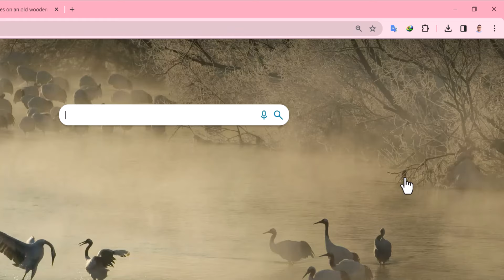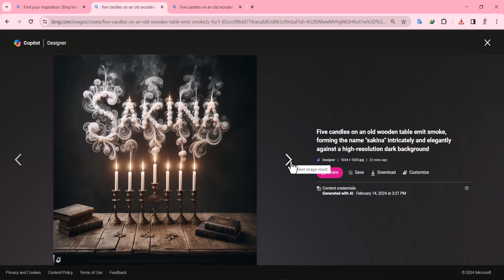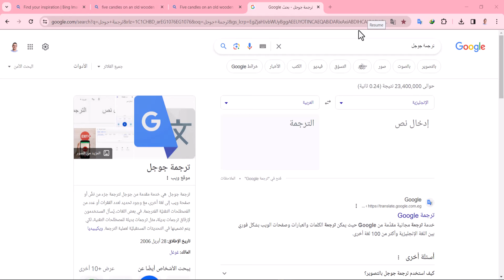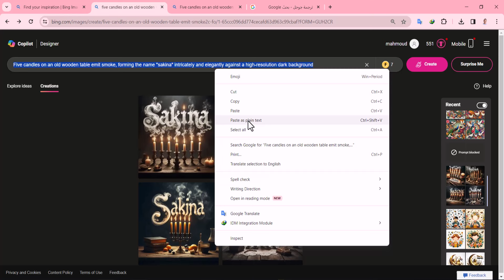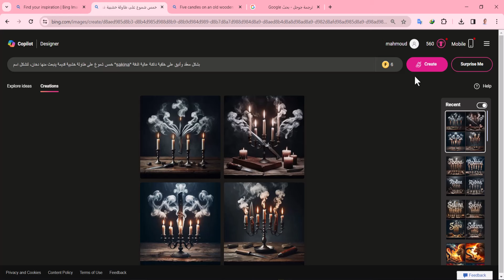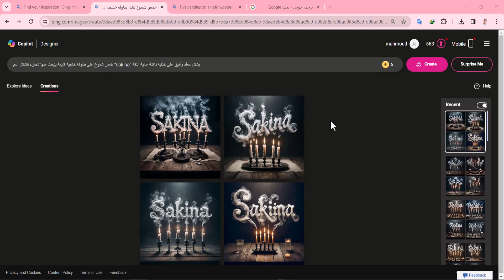اكتب اسمك بالدخان كالسحب باستخدام الذكاء الاصطناعي copiolt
prompet: Five candles on an old wooden table emit smoke, forming the name "sakina" intricately and elegantly against a high-resolution dark background
خمس شموع على طاولة خشبية قديمة ينبعث منها دخان، لتشكل اسم "sakina" بشكل معقد وأنيق على خلفية داكنة عالية الدقة
ـــــــــــــــــــــــــــــــــــــــــــــــــــــــــــــــــــــــــــــــــــــــــــــــــــــــــــــــــــــــــــــــــــــــــــــــــــــــــــــــــــــــــــــــــــــــ

ـــــــــــــــــــــــــــــــــــــــــــــــــــــــــــــــــــــــــــــــــــــــــــــــــــــــــــــــــــــــــــــــــــــــــــــــــــــــــــــــــــــــــــ
مواقع مهمة تم استخدامها فى القناة✨✨✨✨: